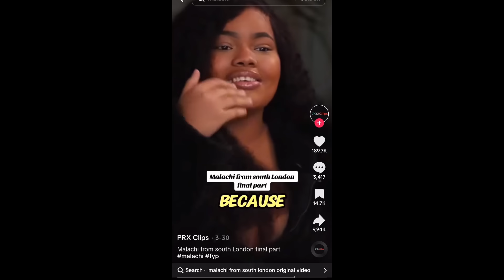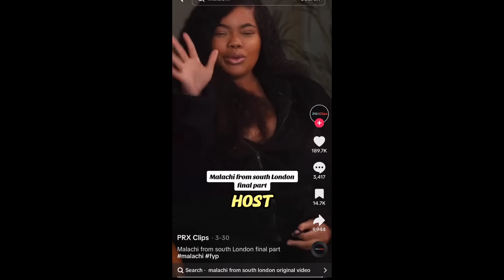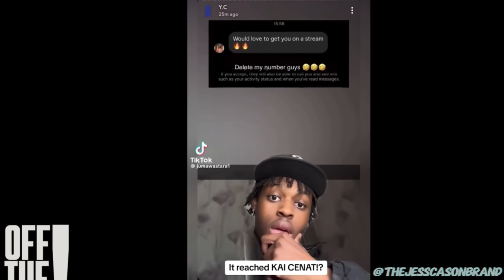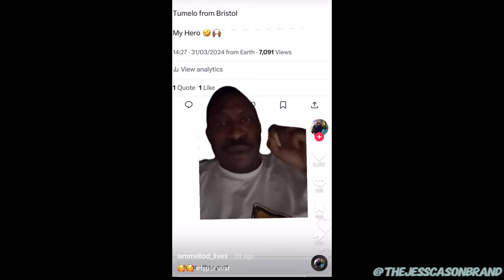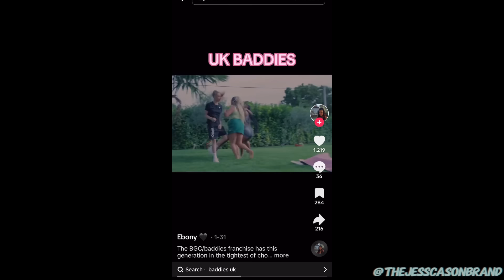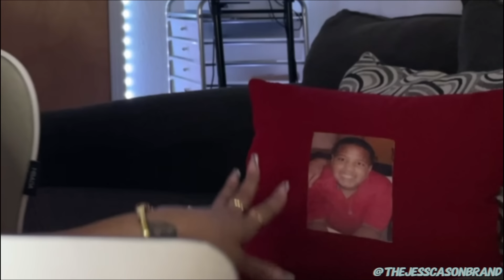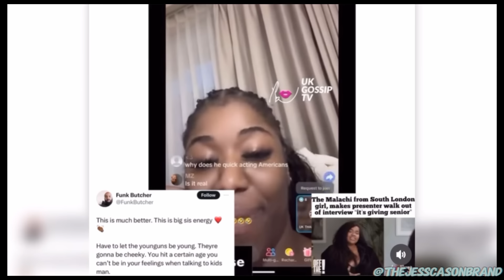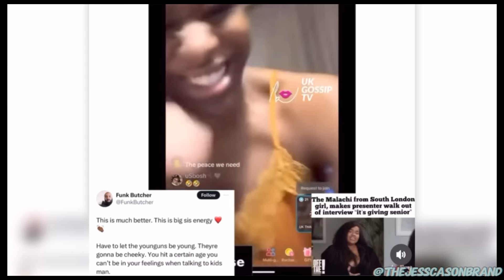31 year old woman interviews 18 year old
31 year old woman interviews 18 year old woman who is known as Tamelo, she went viral for exposing Malachi from South London for enjoying her groceries. Things take a turn for the worse as the interviewer asks some challenging questions about Tamelo's line of work.

Make sure to share your thoughts tin the comments! I was on the side of right when it came to this conversation!

Major shoutout to Off The Record for this crazy interview we got to enjoy: